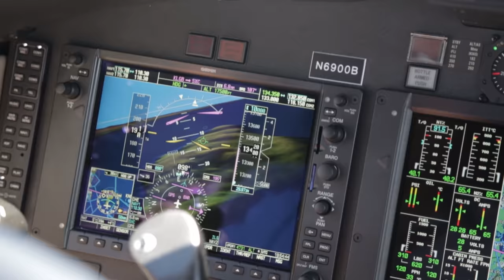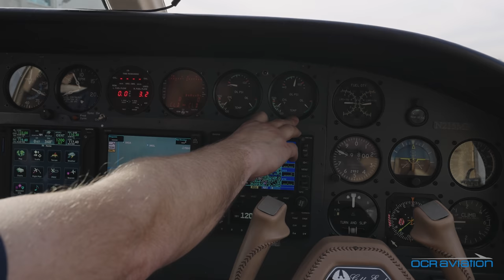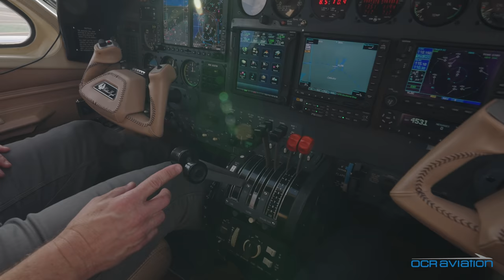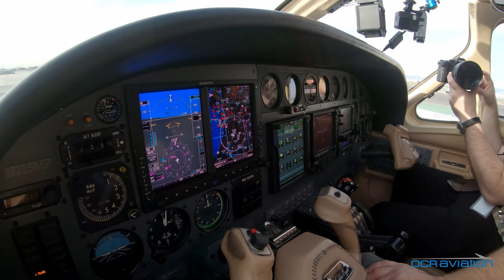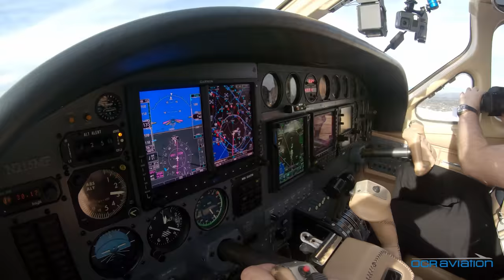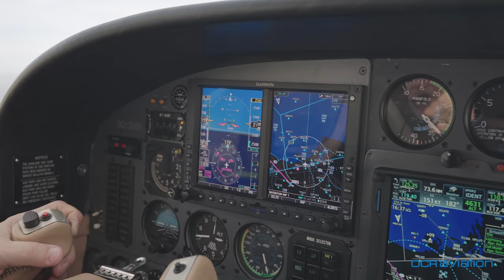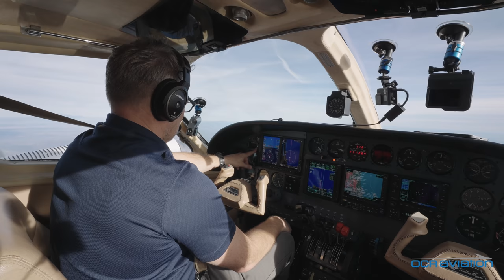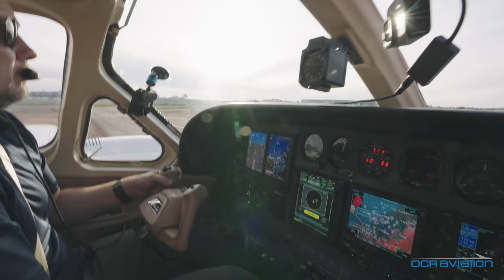#58 Very Clean Cessna 421C with Upgraded Avionics - Paint - Interior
This week we bring you a Cessna 421C that we have currently listed for sale. Don't let the high-time deceive you. This airplane has been very well cared for and nicely upgraded. It flies as good as a 421 can fly. I was very impressed with this airplane.

Unfortunately we lost the audio that we usually record onboard the airplane midway through the flight, so don't get thrown off by the voice-over we added later.

0:00 Intro
Cameras - GoPro 4 Black, GoPro 7 Black, GoPro 8 Black, iPhone 12 Pro Max
Suction Mount - Novoflex